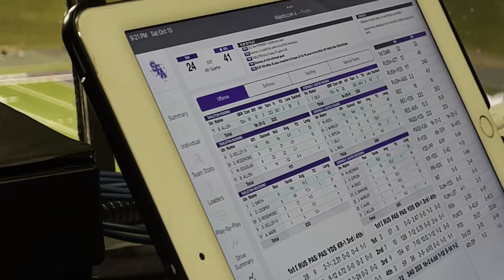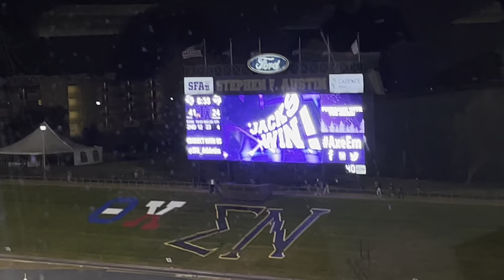SFA FOOTBALL SFA VS TARLETON STATE 10/15/22 PART 9